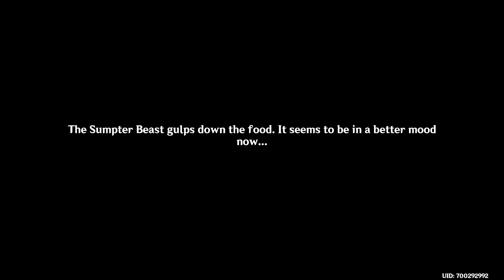Even Beasts Stumble | Sumeru World Quest [ Genshin Impact 3.0 ]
We help some guy with his two pets